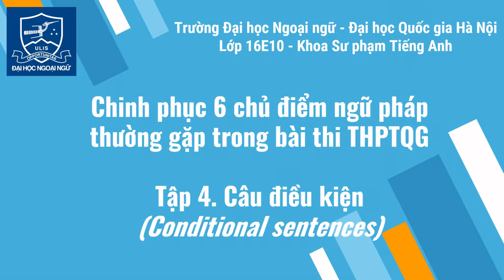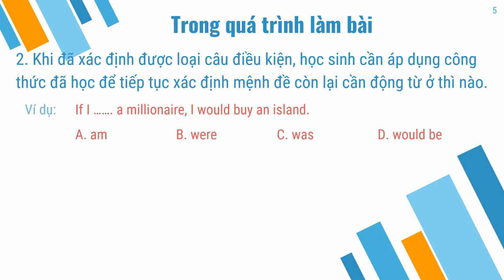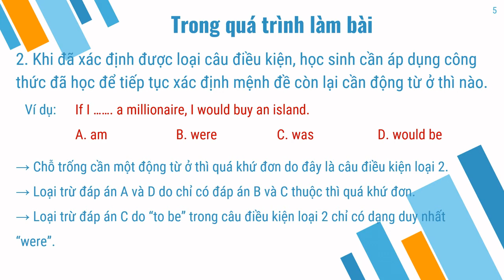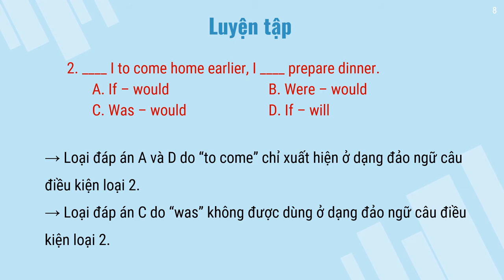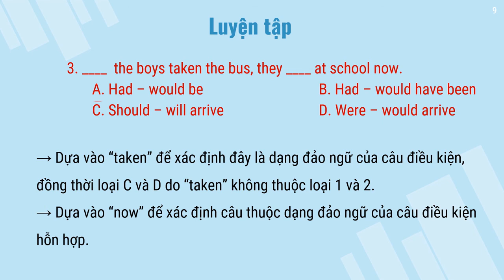Clip 9: Ngữ pháp (Grammar) - Phần 4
Video kế tiếp series sẽ tập trung vào các loại câu điều kiện thường xuyên xuất hiện trong bài tập ngữ pháp (câu điều kiện loại 1, 2, 3 và hỗn hợp), giúp các em phân biệt và sử dụng đúng loại câu điều kiện trong các ngữ cảnh, hoàn cảnh khác nhau. Các em hãy cùng ôn tập và làm bài thật tốt nhé!